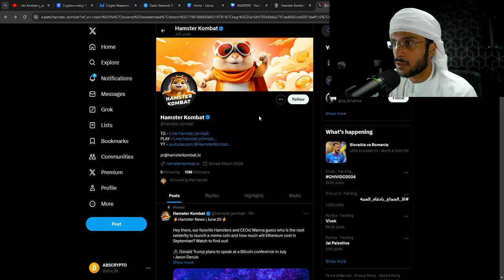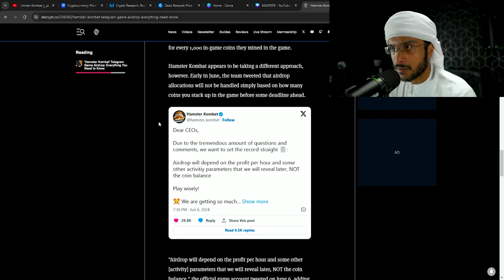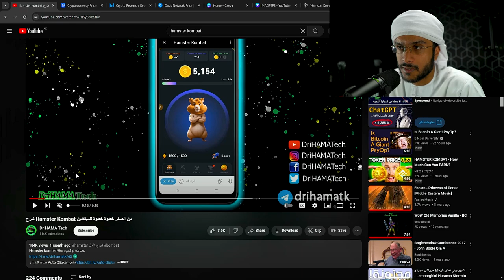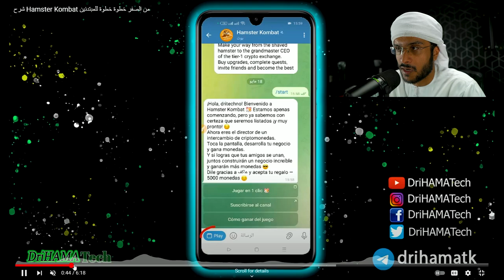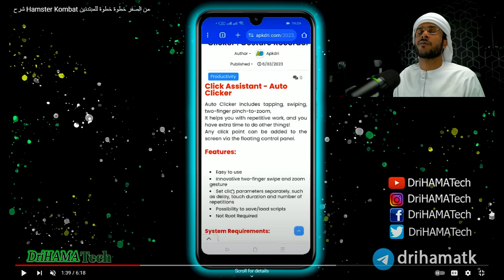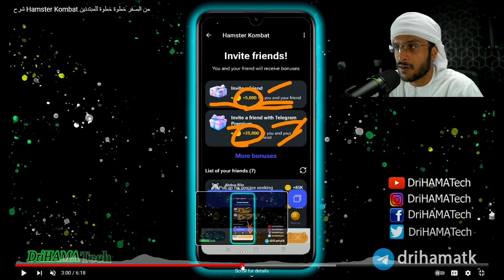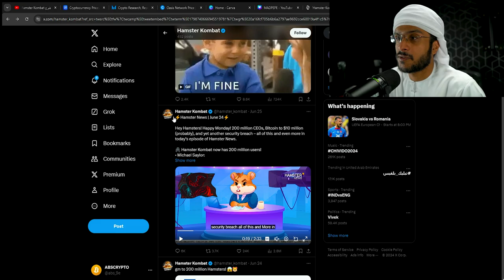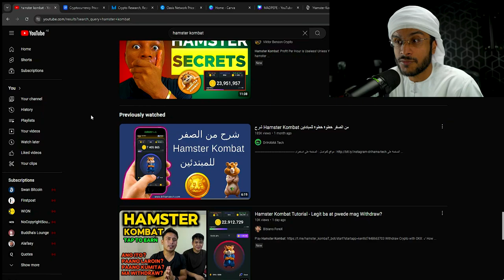Hamster Kombat listing on Binance and KuCoin - join the link below to get points - All in one